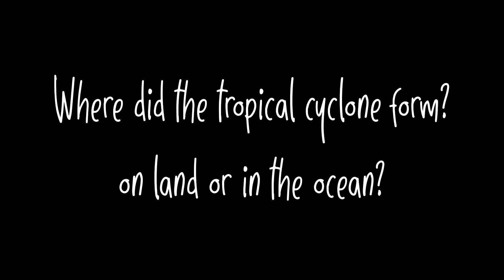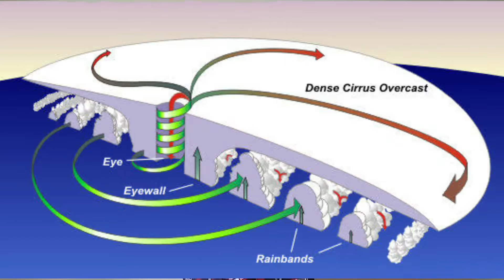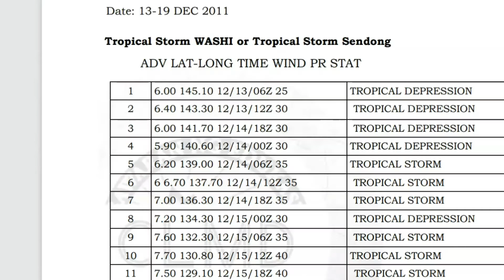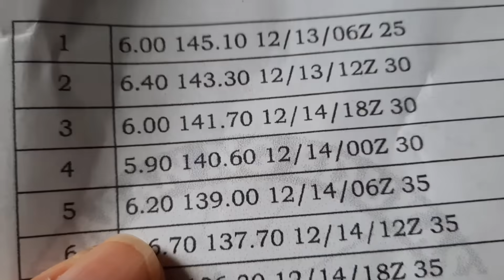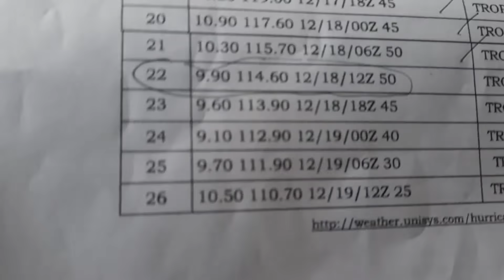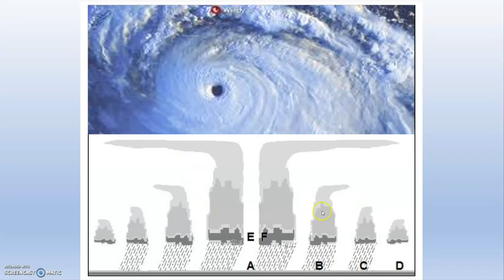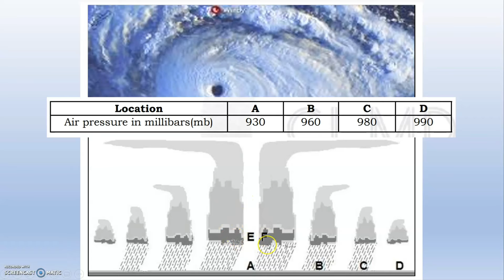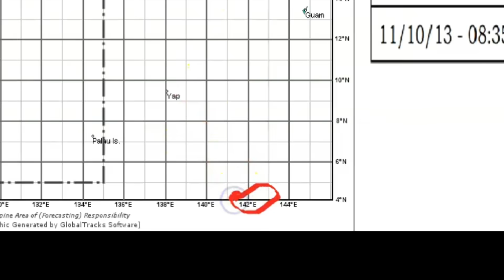SCIENCE 8 Q2. Module 7 - Tracking the Path of a Tropical Cyclone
Additional information on the video:
Z stands for Zulu time. If you want to convert Zulu to Philippine Standard Time,  +8 lang po.
00Z= 8:00 AM PST
06Z= 2:00 PM
12Z= 8:00 PM
18Z= 2:00 AM

Correction:
The direction of a typhoon is not always northwestward . It depends on how it steers on the typhoon. Based on the tracking of Typhoon Sendong, it moved in westward direction then northwestward.
(Credits to Ma'am Sheilla Mae Reyes.. Thank you Ma'am for additional information.)

Week 7 - Module 7
Lesson Topic: TRACKING THE PATH OF A TROPICAL CYCLONE
Based on Module of Science 8

Science 8 – Grade 8
Quarter 2

Week 6 - MODULE 6: TYPHOON